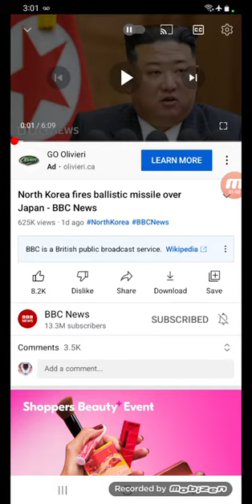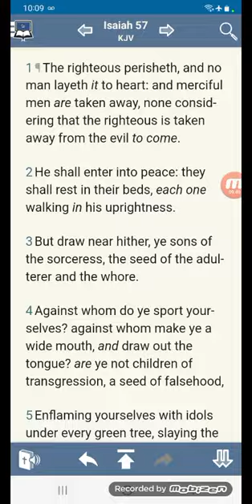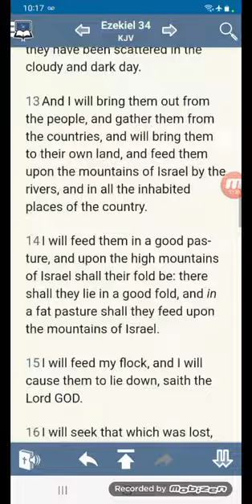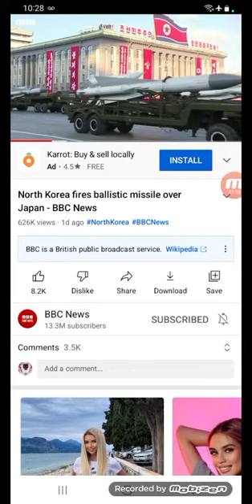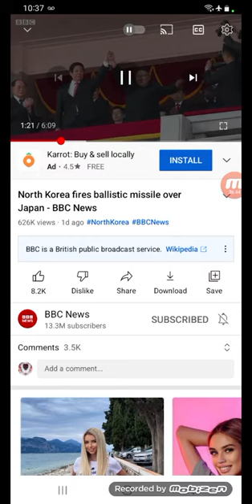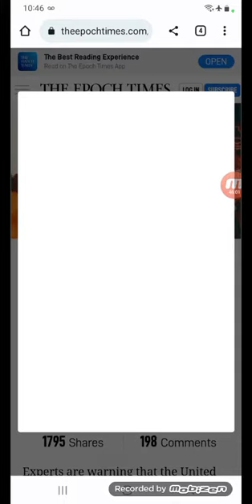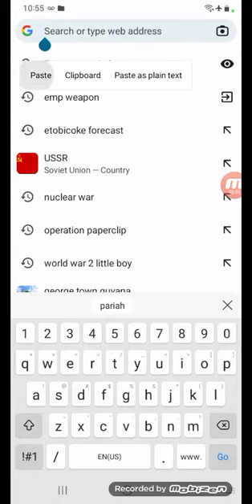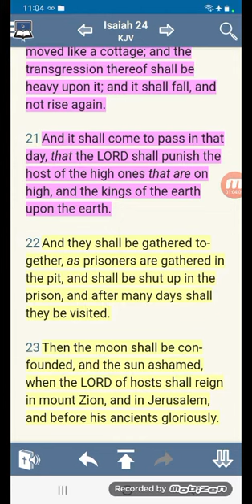North Korea, Russia, World War III ?